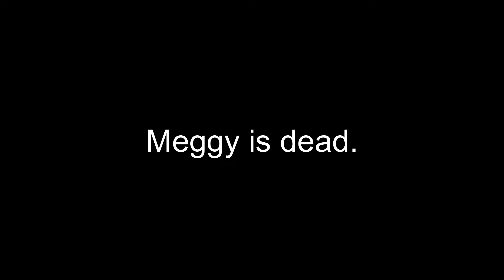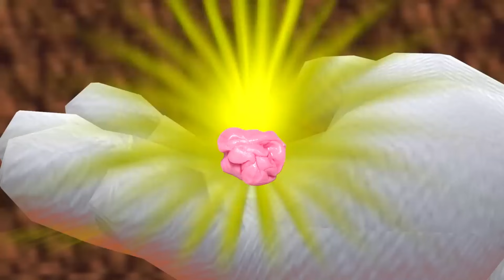Proof That You Can't Predict SMG4 Arcs (2023)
A new chapter in our lives begins! The ones first to shed their blood shall be rewarded later. You weren't born to comply, you live to destroy! So live of your own free will, just as I intended.

No one can predict what is in store. You heard me?

NO ONE!

(I won't allow it)

After all, a game of cat and mouse is always more fun than the alternative, right?